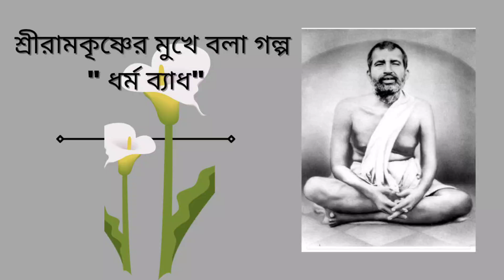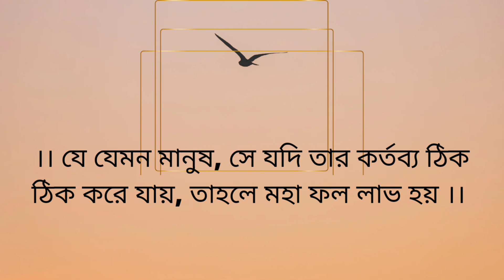শ্রীরামকৃষ্ণের বলা গল্প#ধর্ম ব্যাধ_ব্রহ্মচারী ও পতিব্রতা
শ্রীরামকৃষ্ণের বলা গল্প// Tells told by Sri Ramakrishna